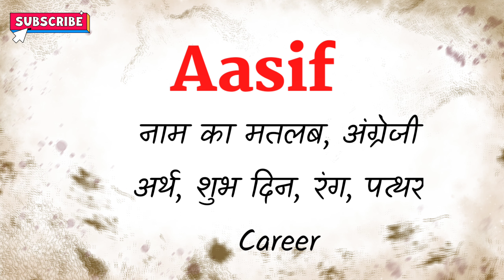aasif ka arth | aasif ka matlab | aasif ka hindi | aasif ka meaning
Friend's in this video we will know the meaning of aasif  .

aasif ka arth,
aasif ka matlab,
aasif ka hindi,
aasif ka meaning,
aasif ka status,
aasif name ka status,
aasif name ka matlab,
aasif name ka arth,
aasif name ka hindi,
aasif name ka meaning,
kya hota hai aasif ka arth,
kya hoga aasif ka hindi arth,
aasif ka hindi arth kya hota hai,
aasif ka hindi arth kya hoga,
aasif ka matlab kya hota hai,
aasif ka hindi matlab,
aasif ka hindi matlab kya hota hai,
aasif ka hindi matlab kya hoga,
aasif ka hindi kya hota hai,
aasif ka hindi kya hoga,
aasif ka meaning kya hota hai,
aasif ka meaning kya hoga,
aasif ka hindi meaning,
aasif,

aasif meaning in hindi